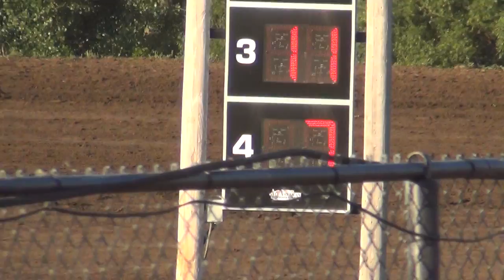Marshalltown Sport Mod Heat 2 7/1/16